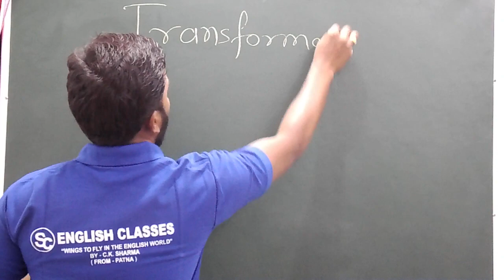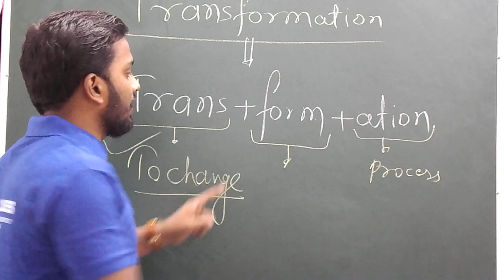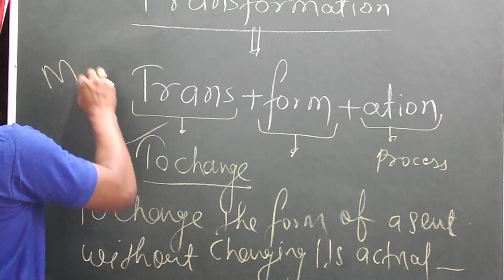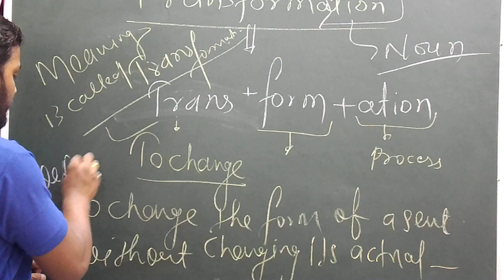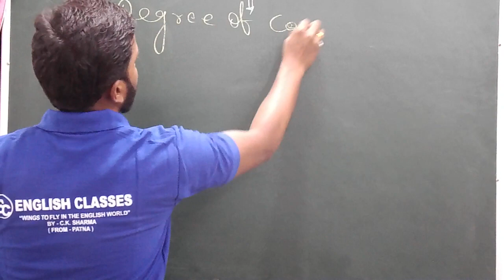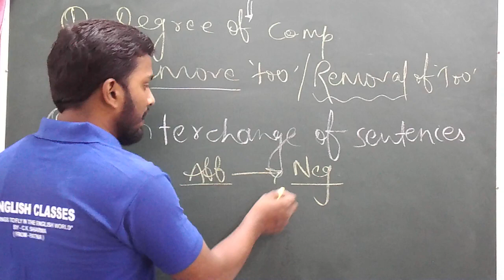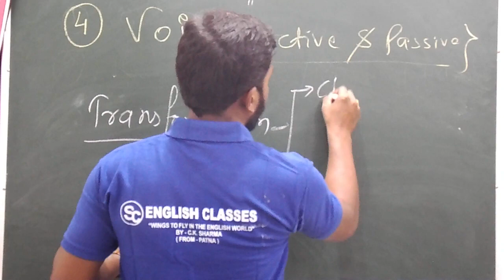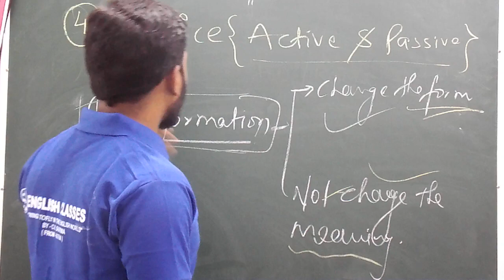Transformation | English Grammar | Chandan Sir | DAY-01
This Video is from grammar section entitled "transformation". This is the First part of this chapter. it is very important for academic as well as competitive sector.

👉 Link for Degree of Comparison part-01-

👉Link for Degree of Comparison part-02 -

👉 Link for Degree of Comparison part-03-

👉Link for Degree of Comparison part-04-

👉Link for Degree of Comparison part-05-

👉Link for Remove "too" part -01-

👉Link for Remove "too" part -02-

transformational generative grammar pdf,
transformational generative grammar ppt,
chomsky transformational grammar pdf,
transformational rules pdf,
what are the three kinds of rules in generative transformational grammar?,
features of transformational generative grammar,
transformational rules ppt,
transformational rules examples,
transformation of sentences rules,
transformational rules pdf,